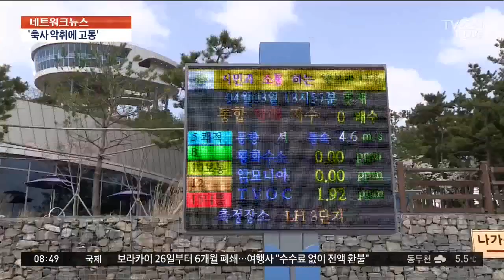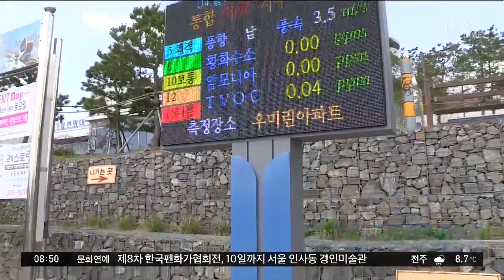"축사 악취에 고통"...나주 혁신도시, 악취 감시망 구축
전남 나주 혁신도시 주민들이 악취 때문에 고통을 호소하고 있습니다. 혁신도시 근처에는 축사가 있는데, 바람이 조금이라도 불면 도시 쪽으로 심한 냄새가 퍼지고 있습니다. 자치단체는 악취 측정기를 설치하고 문제 해결에 나섰습니다.